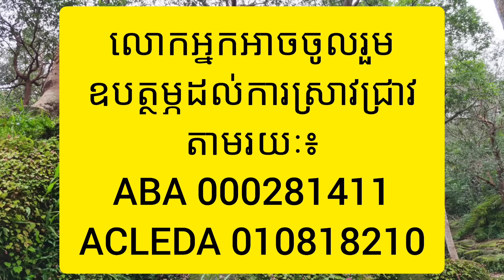Ep24: សីមា៨ទិស ស័ក្តិសិទ្ធិ អច្ឆរិយ ស្ថិតក្នុងព្រៃជ្រៅ Eight-Direction Power Poles & 200 Rocky Ships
យើងខ្ញុំស្រាវជ្រាវនិងបង្ហាញអំពី បុរាណស្ថាន ទីតាំងប្រវត្តិសាស្រ្ដ និងអាថ៌កំបាំងផ្សេងៗ និងធម្មជាតិដ៏អស្ចារ្យក្នុងស្រុកខ្មែរយើង ដើម្បីចែកជូនបងប្អូនទាំងអស់គ្នាបានទស្សនា និងស្តាប់ស្វែងយល់។
We share about Ancient Places, Historical Sites, Secret Places and Amazing Places. Hope You can enjoy watching our videos.

ឧបត្ថម្ភការស្រាវជ្រាវតាមរយៈ៖
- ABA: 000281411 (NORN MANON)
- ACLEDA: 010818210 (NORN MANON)